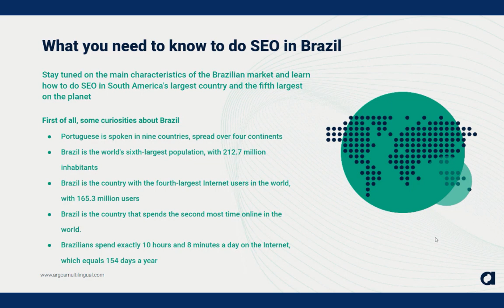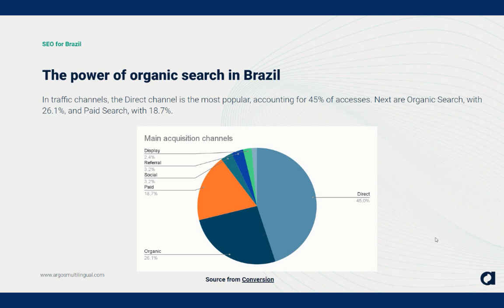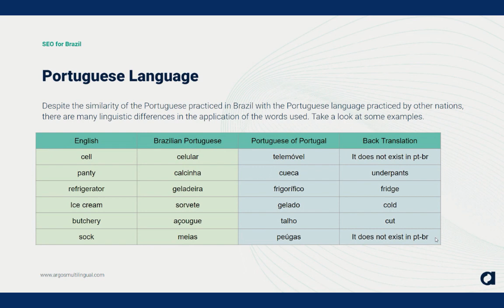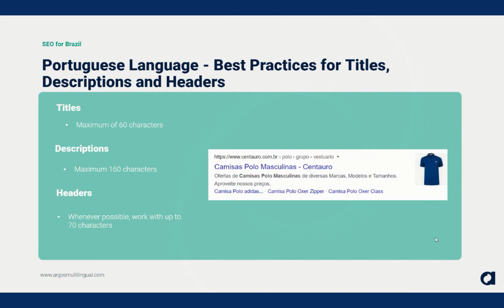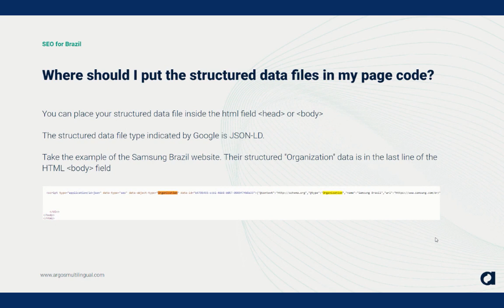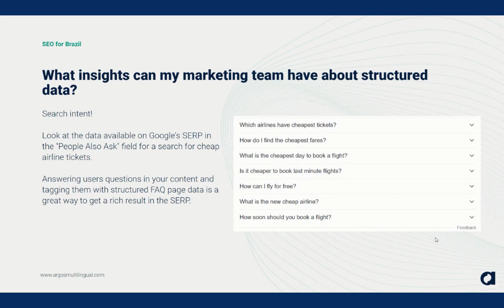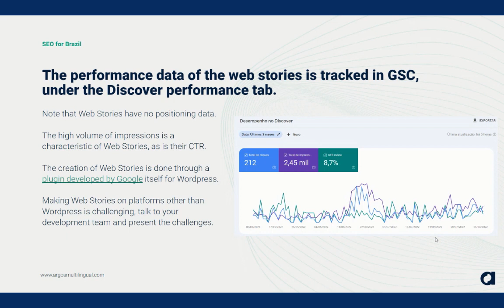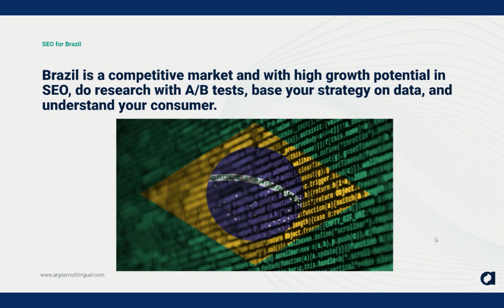iSEO Series - Brazil